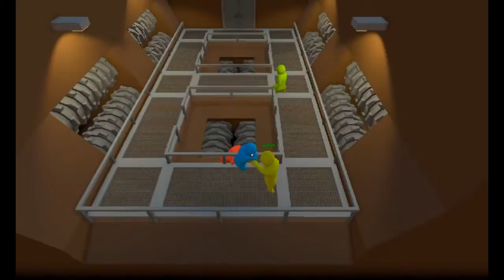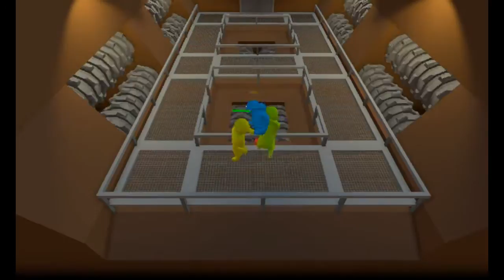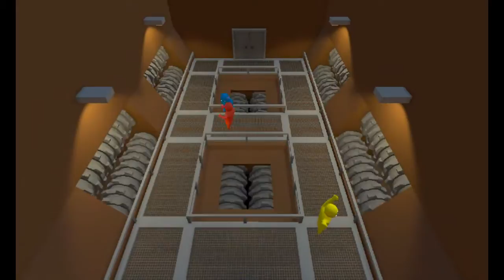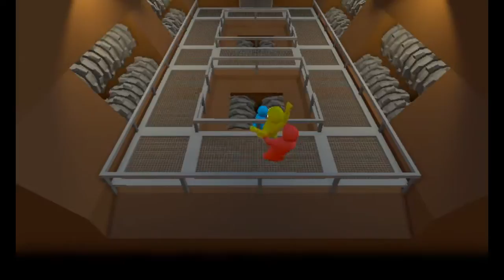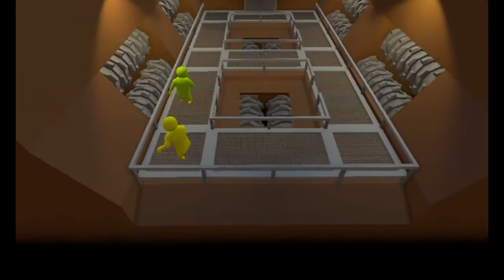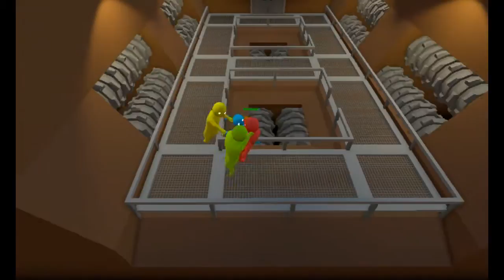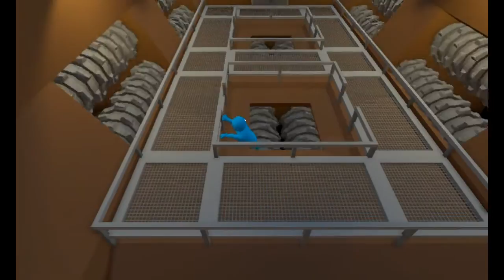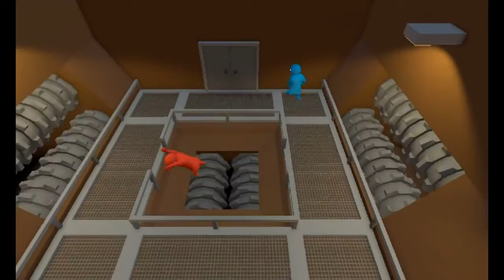Colour Coordination - [Gang Beasts 2]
Yello', you Blue it, but are you Red-y, or just an-Green?

This game has been green-lit, so look out for it on Steam Early Access soon!